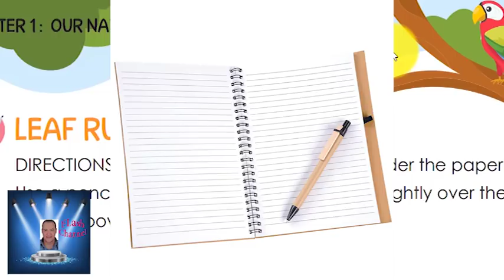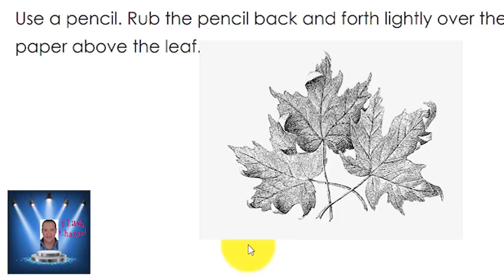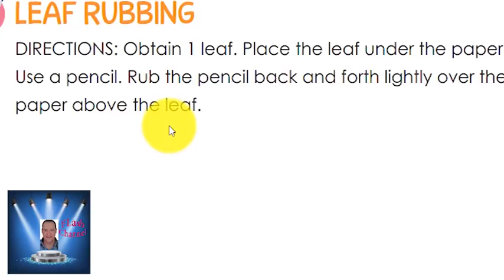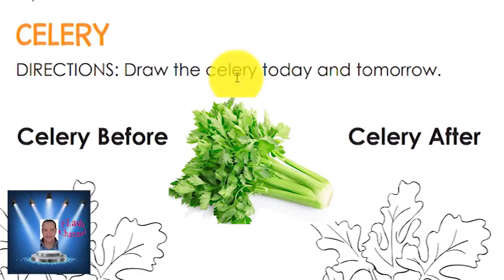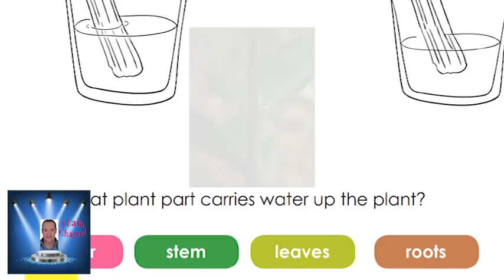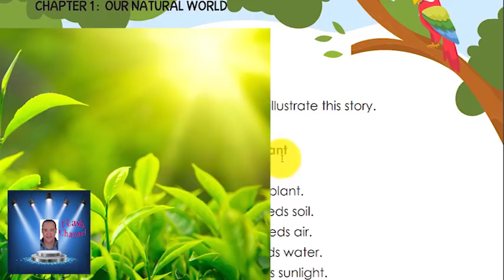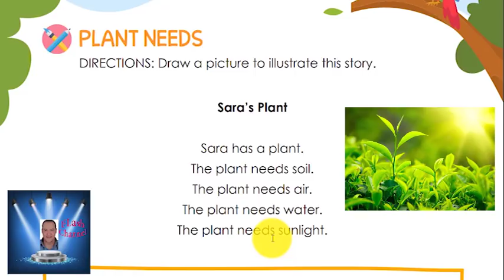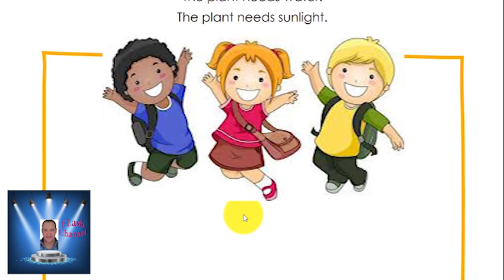KG 2 المحور الثانى THE WORLD AROUND ME CHAPTER 1 : OUR NATURAL WORLD كتاب ديسكفر الجزء الثانى